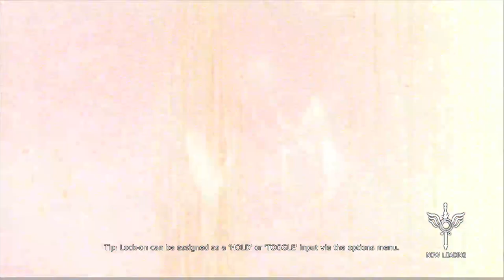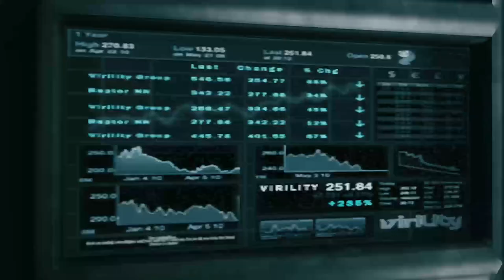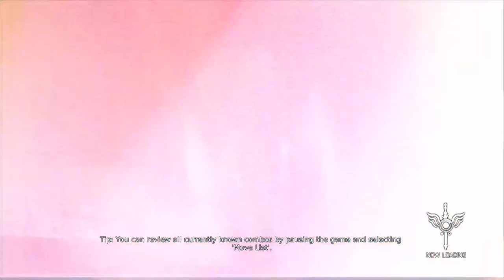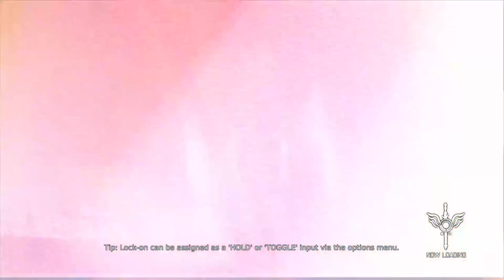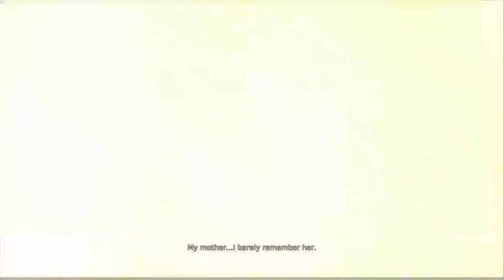Devil may cry